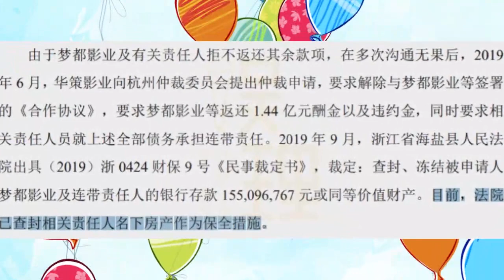网曝张若昀手里1 5亿存款 被冻结名下房产遭查封